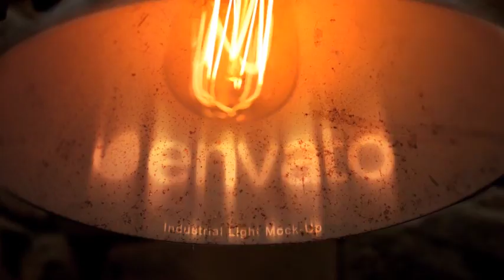Industrial Light Logo Mock Up | After Effects template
Last Update: 9 February 16
Created: 9 February 16
After Effects Version: CC 2015, CC 2014, CC, CS6
Universal Expressions: Yes
Resolution: 1920x1080
File Size: 609mb
Category: (logo-stings)

Description: About the project. Industrial Light - Logo Mock-Up 3 in 1 is a good opener for abstract tech projects, old restoration and old design projects. Music and soundtracks Soundtrack (not included) used in the project you can find created by Project Featuring - controls for: colors,logo styles - Industrial Light works with AE version: CS6 and above - Footages are in Quicktime H.246 format - NO PLUGINS NEEDED - Resolution - FHD 1920x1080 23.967 fps, - duration - variations - scenes - 3 scenes, 3 logo types - works with all language AE versions (expression universalizer is used) - PDF...